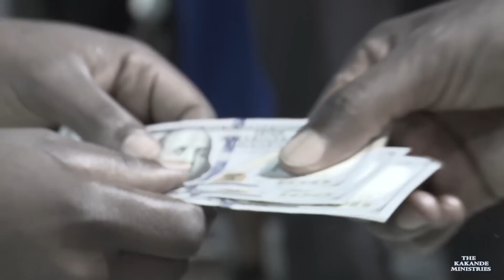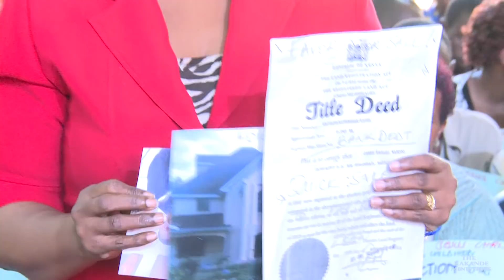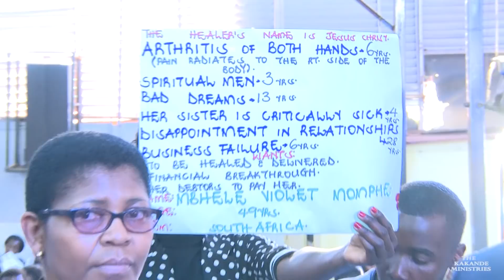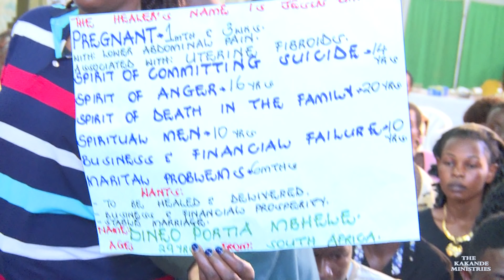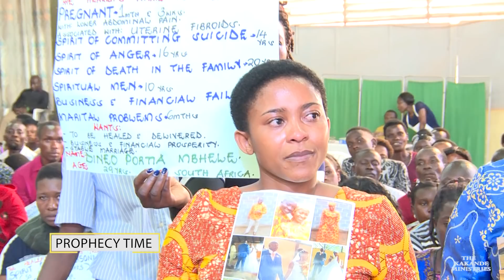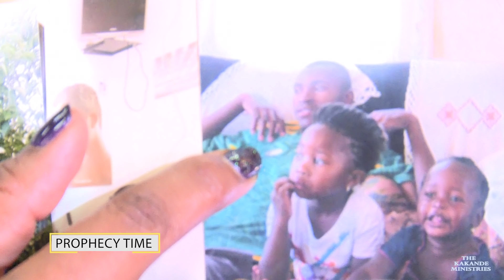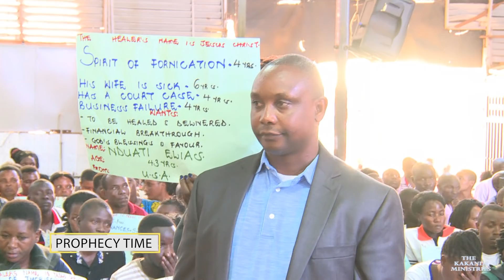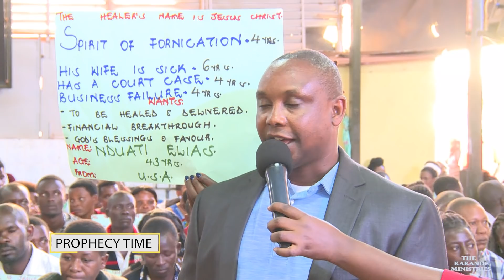PROPHECIES: GOD'S EYE.